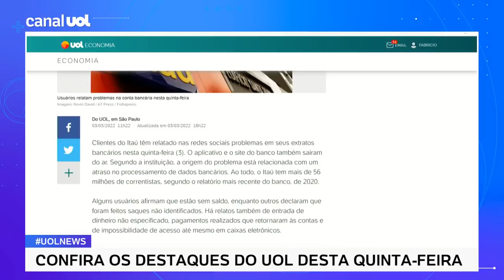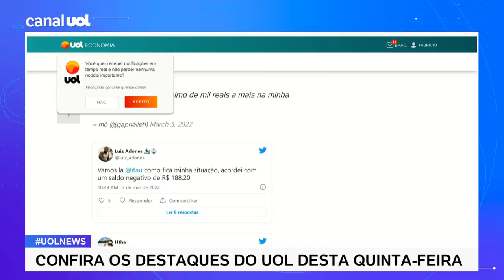Itaú: Clientes apontam erros em extratos; app e site saem do ar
O aplicativo e o site do banco também saíram do ar. Segundo a instituição, a origem do problema está relacionada com um atraso no processamento de dados bancários.